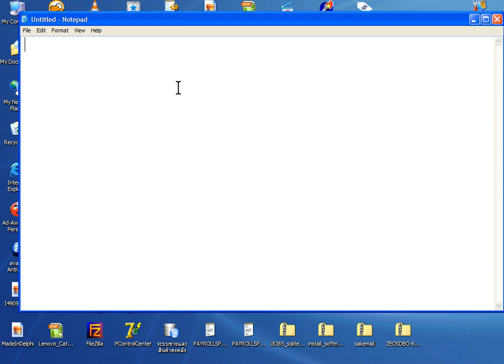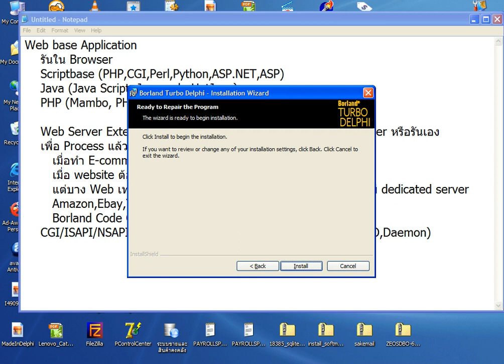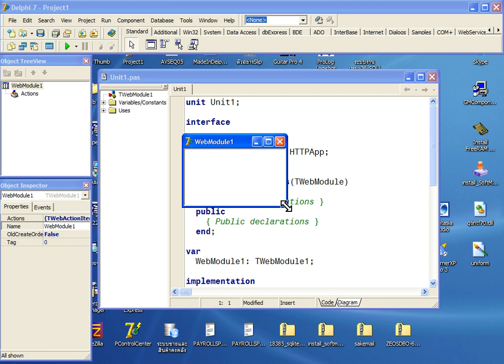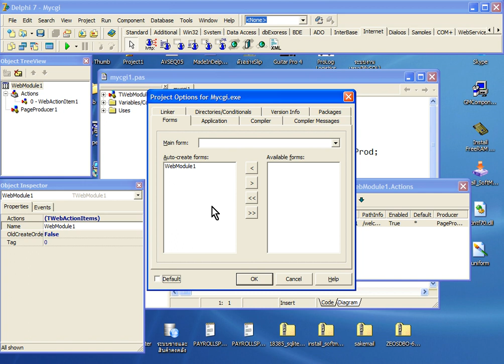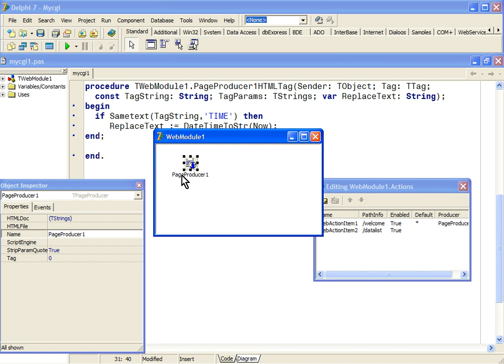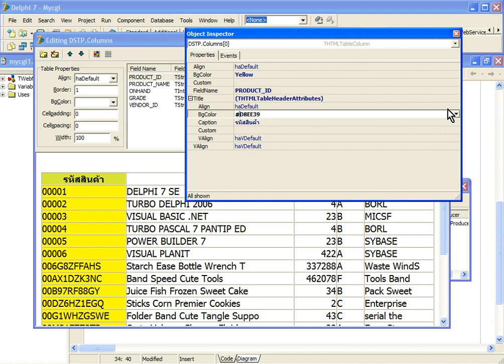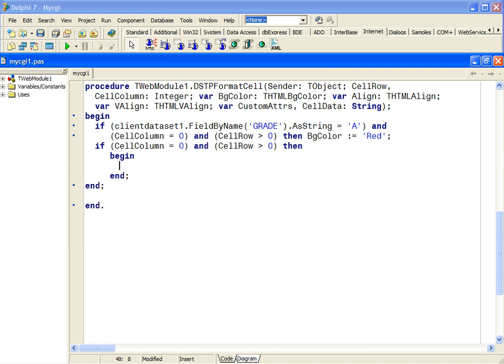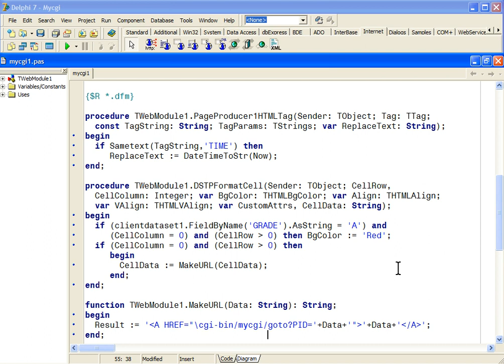อบรม Delphi Intermediate อจ จิรายุ การทำ CGI ISAPI ด้วย Delphi